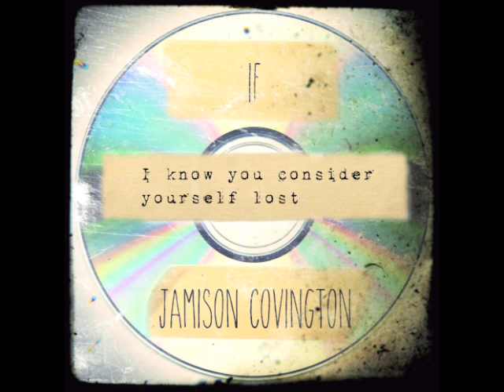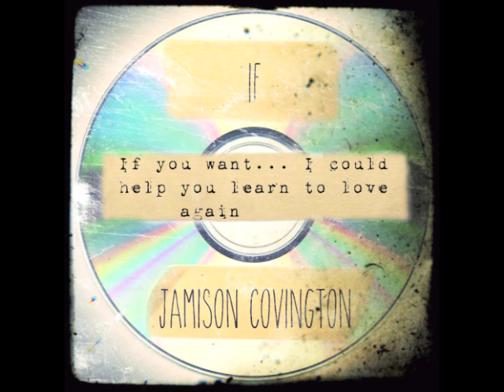If lyrics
Song : If
Artist : Jamison Covington

Lyrics video for the song "If" by Jamison Covington formerly of Jamisonparker & E for Explosion.